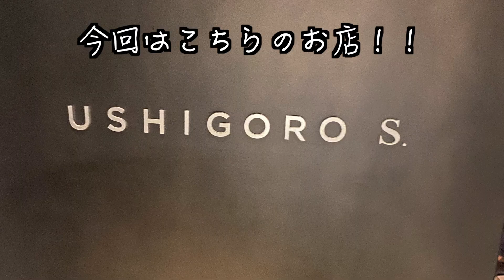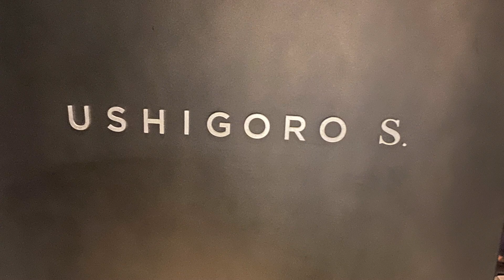【焼肉】最高級の料理を味わってきた！！うしごろS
お店紹介！！！
USHIGORO S. NISHIAZABU
凄く評価が高いお店です！！コースのみ！！
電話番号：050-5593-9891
住所：東京都港区西麻布2-24-14 バルビゾン73 B1F
交通手段：都営大江戸線 六本木駅2番出口より徒歩8分
　　　　　東京メトロ 日比谷線六本木駅2番出口より徒歩8分
　　　　　東京メトロ 日比谷線広尾駅3番出口より徒歩8分
　　　　　東京メトロ 千代田線乃木坂駅5番出口より徒歩6分
　　　　　乃木坂駅から799m
営業時間：[月～金]16:00～

値段は結構しますが凄くオススメなのでぜひ行ってみてください！！